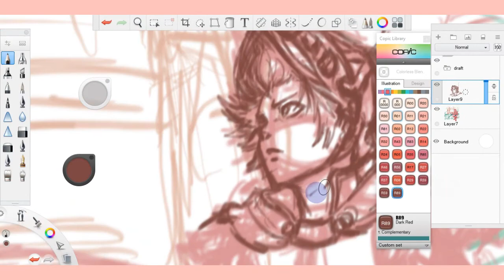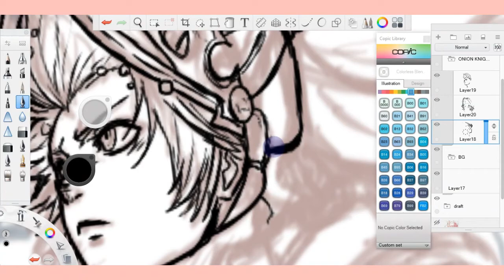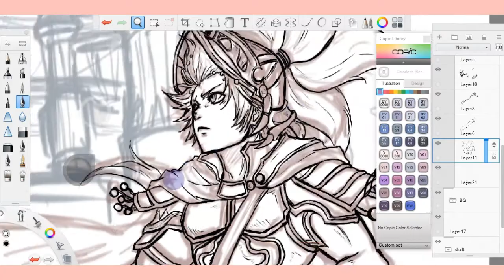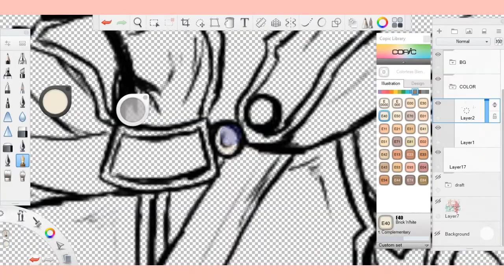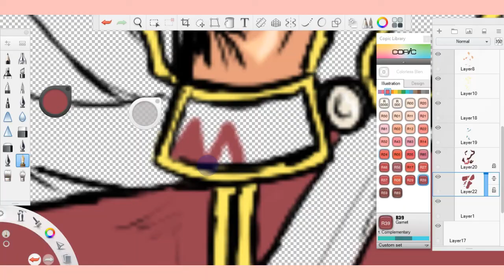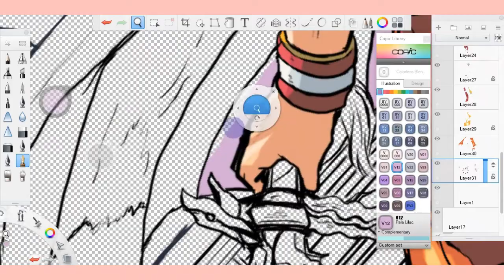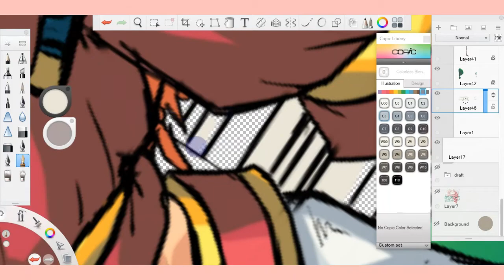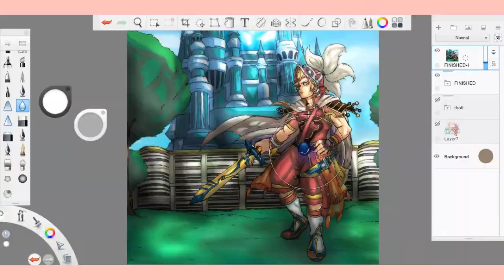FINAL FANTASY 3 ONION KNIGHT TIMELAPSE DRAWING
Might not post for a while cus busy with college stuffs (Yes online educ shizz) and trying to make another comic than Bevir cus yuh want to further improve on my storywriting and see the impressions of the readers. So yuhh ^^

Software Used:
Autodesk Sketchbook for Drawing